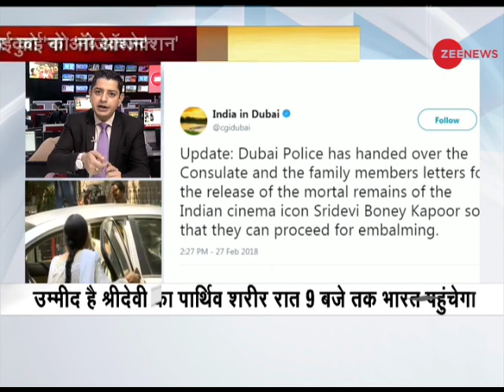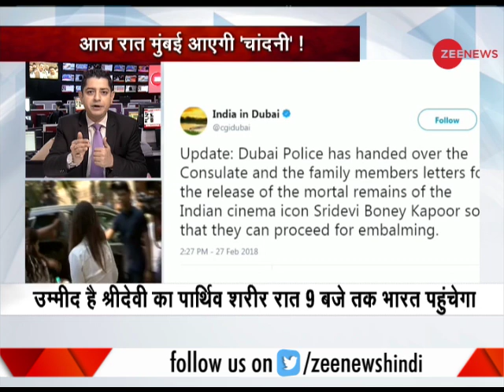Dubai police gives clearance to Sridevi's family, actress's mortal remains to be released soon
The body of Bollywood actress Sridevi, who died in her hotel room  has been released for the procedure of embalming, says a report from Consulate General of India, Dubai. Watch the video to find more.